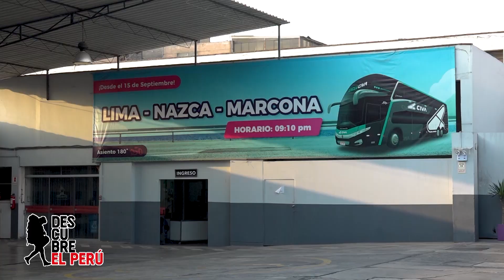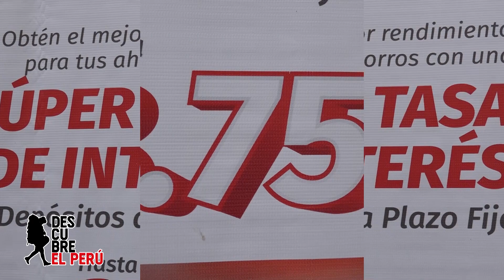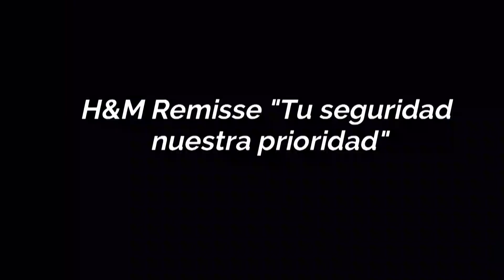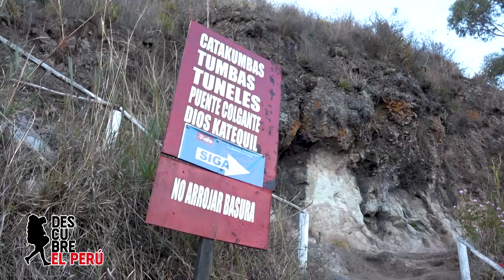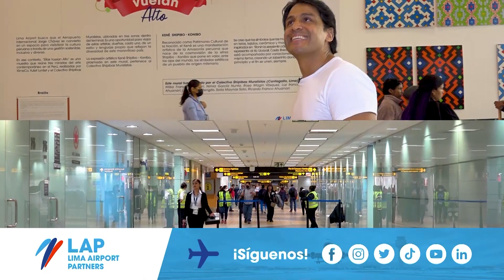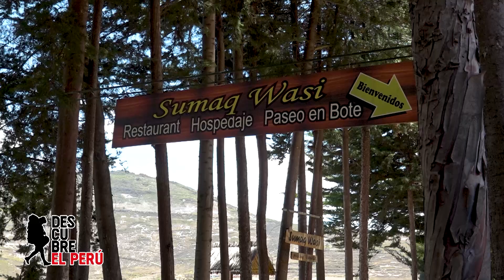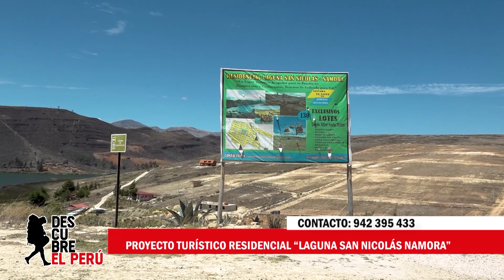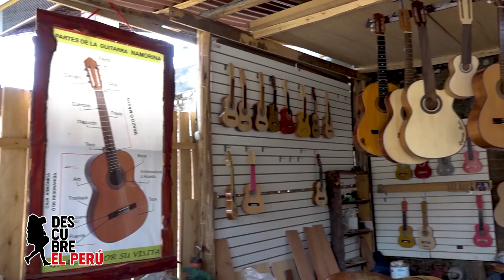"Descubre Cajamarca" programa de Tv "Descubre el Perú"